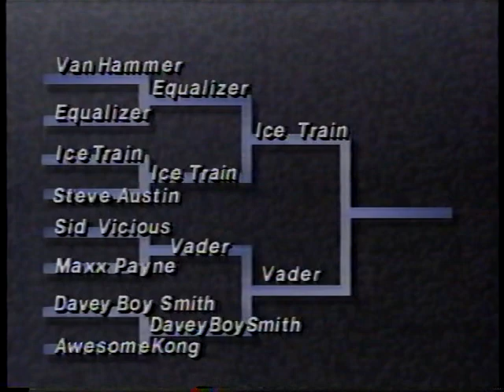Arm Wrestling: Vader vs. Ice Train [1993-12-18]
2nd Annual Jesse Ventura - Invitational Strongest Arm Wrestling Tournament - Final